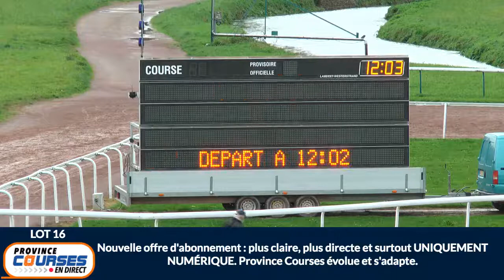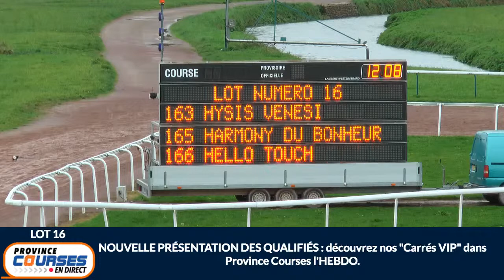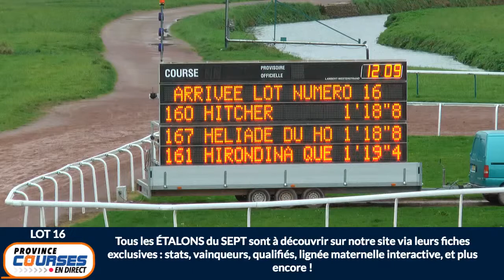Qualifications Lot 16 - 29 10 2020